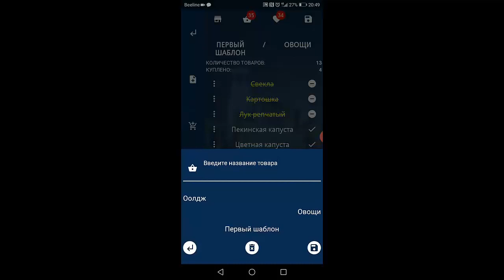Список покупок шаблон Создать список покупок Скачать список покупок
Если Вы хотите создать список покупок шаблон - то смело используйте моё приложение. Также если Вы хотите ,создать список покупок - то также используйте приложение "Мой список покупок". Но если Вы уже давно ищите нормальное приложение, которое позволит Вам скачать список покупок, то рекомендую обратить свой взор на моё приложение. Вы ищите приложение список покупок для смартфона - то обратите внимание на лучшее приложение. Если Вы хотите составить список покупок онлайн - тогда присмотритесь к этому мобильному приложению. Если Вы хотите создать новый список покупок - то посмотрите это видео. Вы хотите составить список покупок на неделю - установите себе на андройд это приложение. Но если Вы хотите создать, список покупок на месяц - то также Вам это приложение будет полезно. Вы хотите не забыть о близких и создать список покупок подарков - тогда смело используйте это мобильное приложение. Вам нужен сервис список покупок продуктов - то это приложение это то, что Вам нужно. Вам необходимо создать список покупок в магазине - тогда присмотритесь к этому приложению. Если Вам нужен список покупок - то это, что Вам нужно. Вы ищите приложение по тематики покупки список необходимого, то это приложение - лучшее, что Вам нужно. Вам нужен список покупок в телефоне - то это приложение лучшее решение для Вас.  предлагаю Вам присмотреться к приложению список покупок онлайн. Используй это приложение и сделай список покупок. Такое приложение, как список покупок семье - нужно каждому. Это флагманское приложение на тематику список покупок андройд - смело скачивайте его. Вам необходимо узнать про примеры списка покупок - тогда присмотритесь к этому приложению. Вас интересует список покупок шаблон - то это приложение идеально вам подходит. Итак если Вы хотите создать список покупок - то смело используйте моё приложение или если Вы хотите скачать список покупок - то также используйте приложение "Мой список покупок"